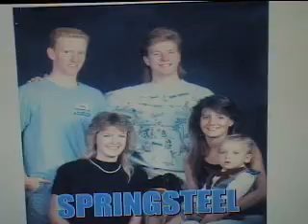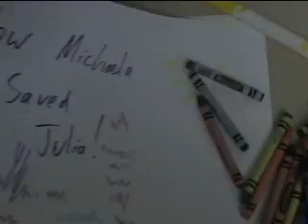How Michaela Saves Julia!